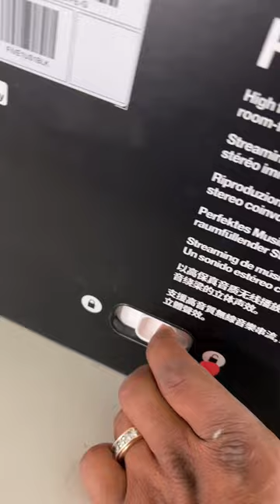Sonos 5.1 Surround Sound Is Amazing!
5.1 Sonos Sounds Amazing! 🔊 If You Don’t Have Attic Access, This Wireless Sonos Setup Is For You! ✨